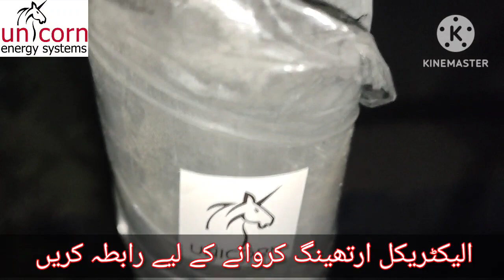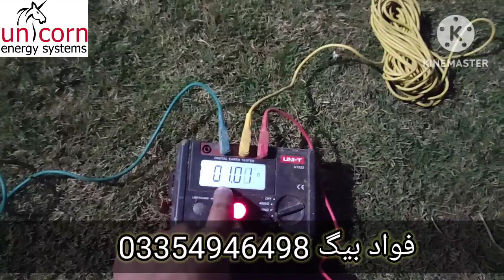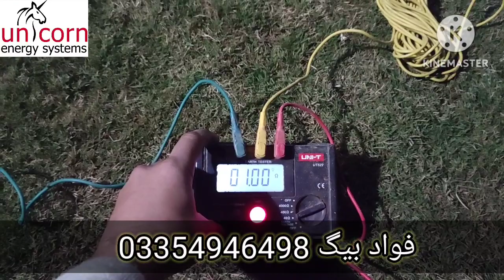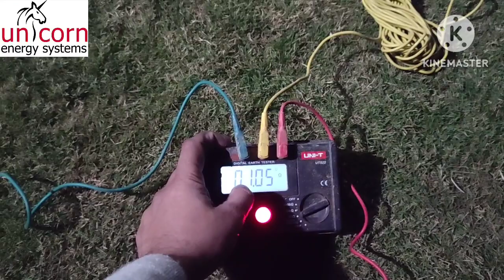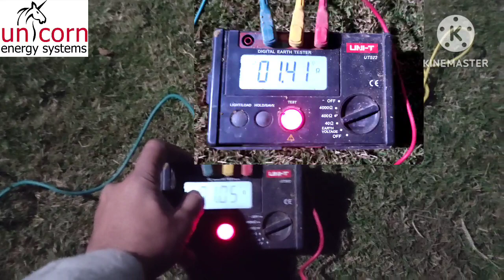Power Earth GEM Pre-Fabricated Earthing Chemical Rod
Power GEM

الیکٹریکل_ارتھ کروانے کے لیے رابطہ کریں. بہترین معیار
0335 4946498